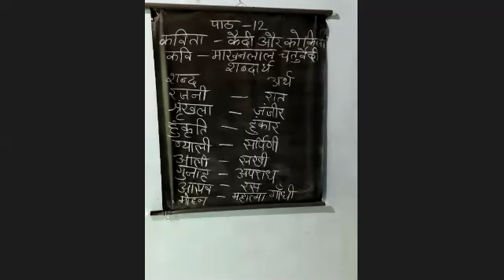TCS IX HINDI पाठ 12 कैदी और कोकिला